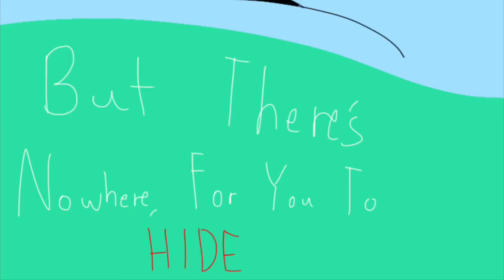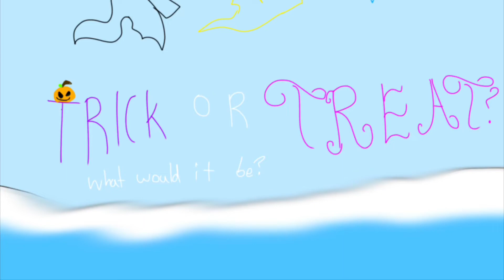Running With The Wolves (A Wings Of Fire Animation) ~Glory~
My first attempt of a picture animation, what do you think? Also I know there is a mistake near the end, I couldn't find the picture, lol.